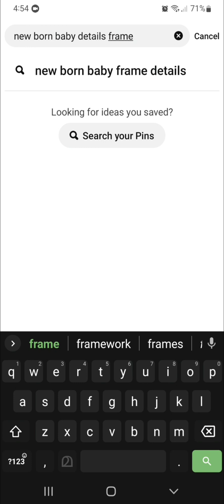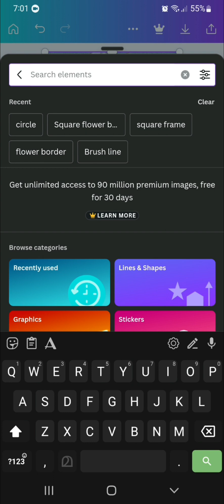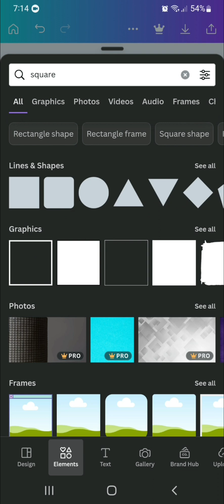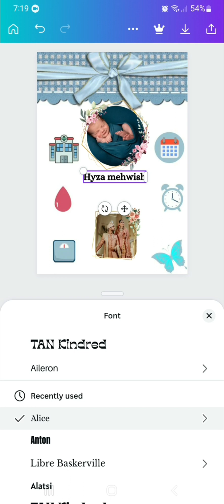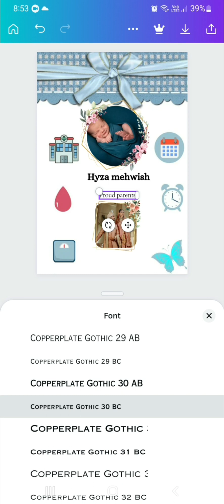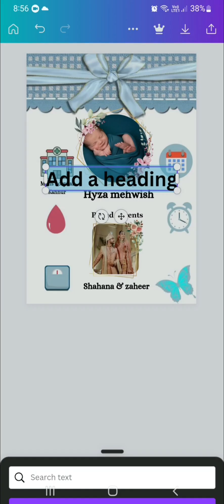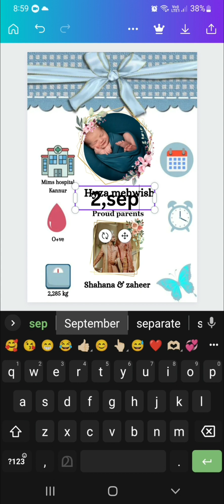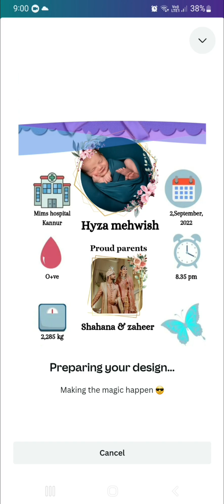How to make baby detailed frame😍 editing video💫full video